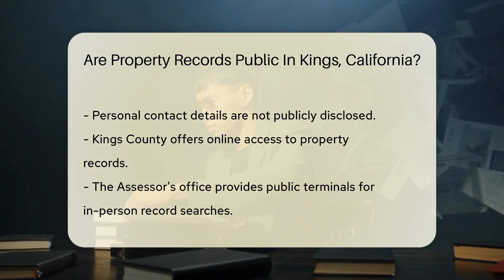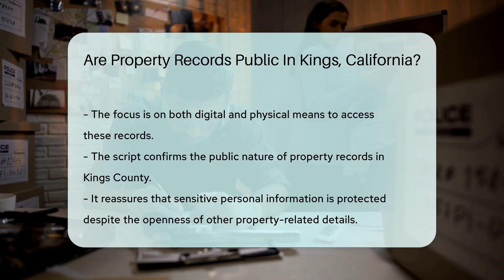Are Property Records Public In Kings County, California? - CountyOffice.org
Are Property Records Public In Kings County, California? Unlock the secrets of property records in Kings County, California! Our latest video takes you on a journey through the ins and outs of accessing public property records in this sunny locale. Whether you're a homeowner, a data enthusiast, or simply curious about the property landscape, we've got you covered.

Dive into the world of property assessments, owner details, and property descriptions, all available to the public through the County Assessor's office. We'll guide you through the process of accessing these records, both online and in person, and clarify what information is available for your perusal.

For those who prefer the convenience of technology, we highlight how to find these records online, directly from the comfort of your home. And for the traditionalists, we share the experience of visiting the Assessor's office and using their public terminals.

Remember, while browsing the records is free, obtaining copies may come at a minimal cost. Join us as we explore the transparency of property records in Kings County and how you can access this valuable information.